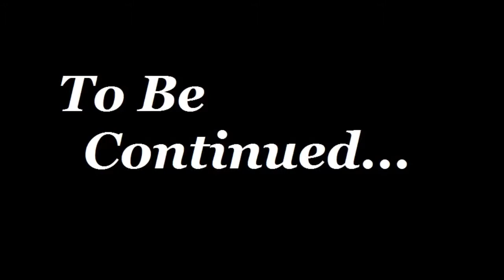Blitz-Play - Batman: Arkham City Part 5.1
Oh yeah, brother! Batmania is runnin' wild today!

Sorry, still recovering from drinking with the nWo after Hogan's birthday on RAW last night. Damn you, Hall!

Anyways, let's get back into this 2+ hour stream with part five of Arkham City.

Opening theme by Nick Arundel

Be sure to check Blitz-Play out on Facebook @ to keep up with all the latest news.

Also! ... Hey, get back here! Also, be sure to hit-up my Twitch page to see the live streams of my Blitz-Plays.

LIFE SUCKS
Play Video Games